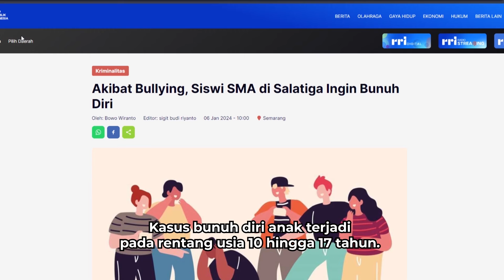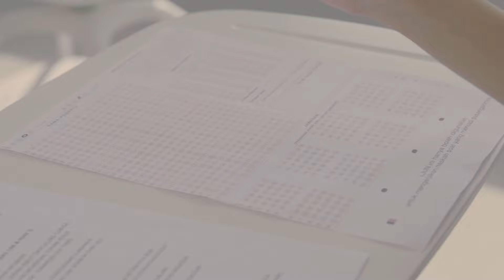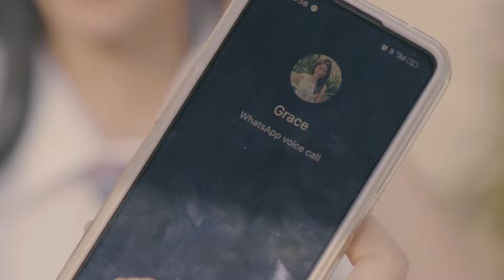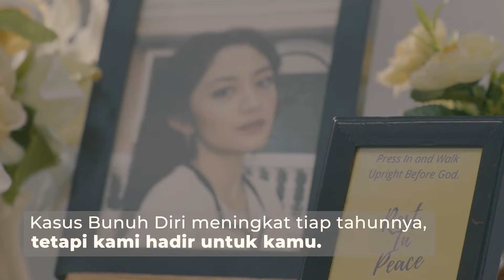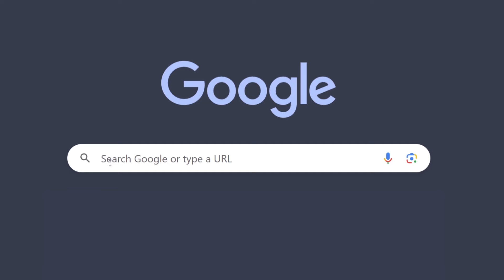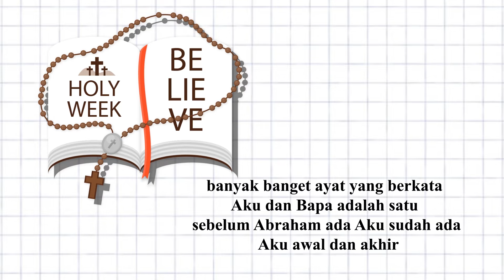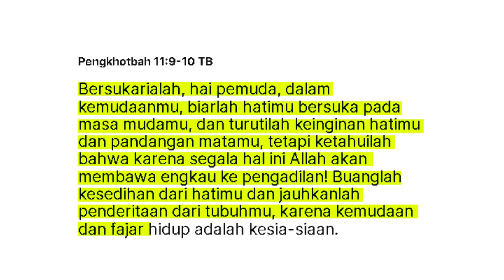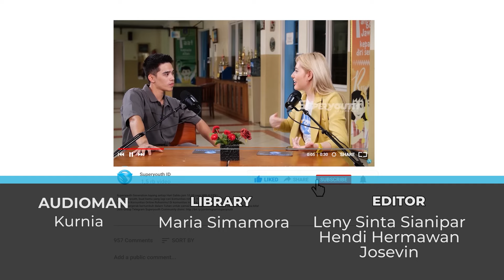NATALIE ZENN & GIDEON SIMANJUNTAK | DIDALAM KEKURANGAN TUHAN SELALU ADA MENCUKUPKAN